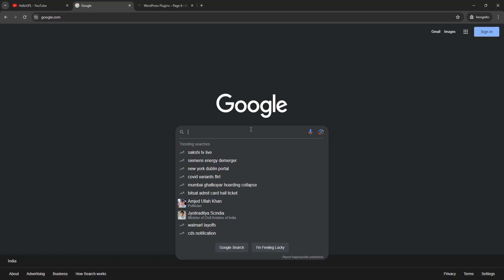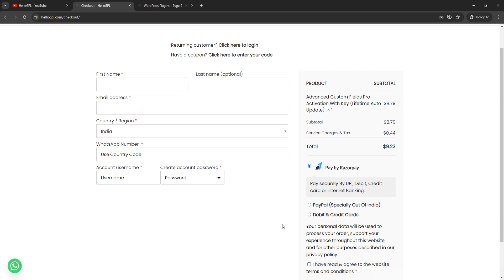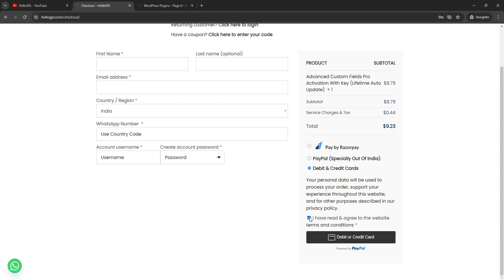Download Advance Custom Fields Pro Plugin With Lifetime Auto Update | ACFP Plugin Key Activation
In this video I'll give you Advance Custom Fields Pro Premium WordPress Plugin With License Key so that you can get latest update of Advance Custom Fields Pro Plugin 2024

Thanks & Regards
- Team HelloGPL